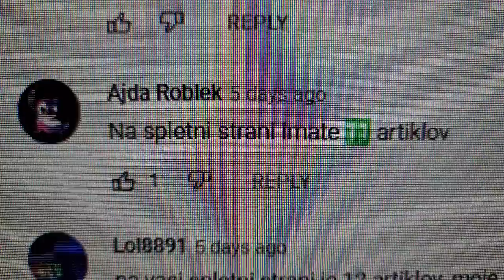VRGEL DIREKT V GLAVO!!!!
-Britanski premium tank Excelsior
-250 000 kredita
-7 dnevni premium račun
-3 premium zastrašujuče tanke za 10 borb (Tiger 131, Cromwell B, T34-85M)

Velja samo za tiste, ki se prvič registrirate.

Video je sponzoriran iz strani World of Tanks

kiki.family